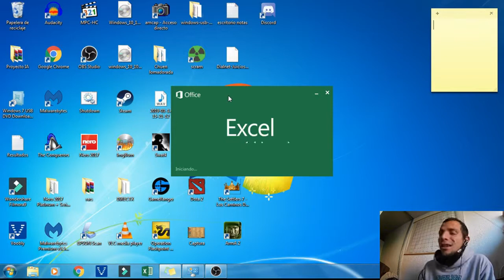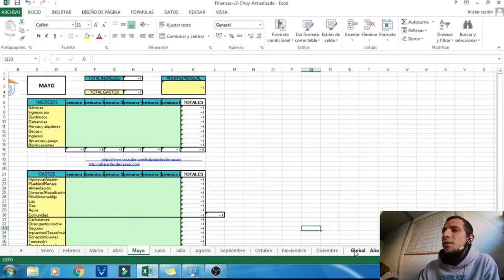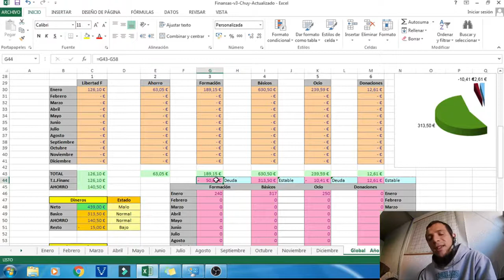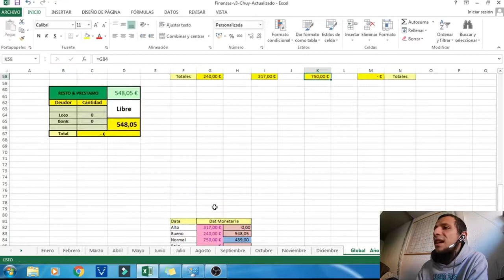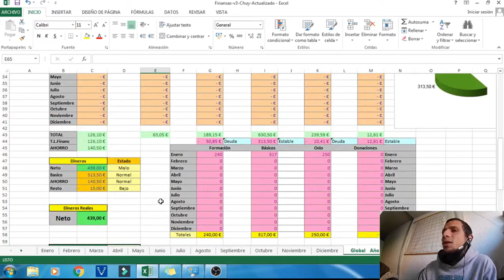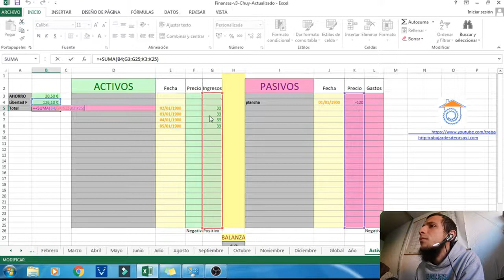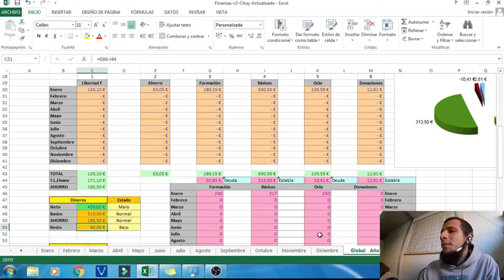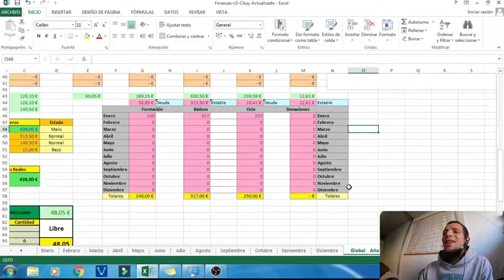Activo Pasivo | Tutorial + Regalo Herramienta Excel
Una breve explicación a este programa de contabilidad totalmente a tu alcance.